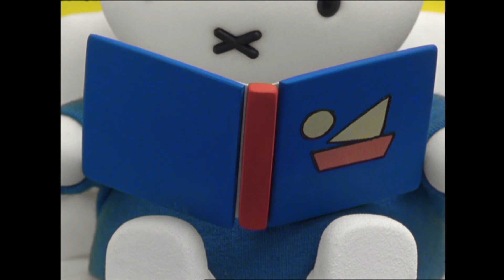Le Spectacle De Danse De Miffy | Le Meilleur De Miffy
Après l’école, Miffy retrouve ses amis dehors pour se rendre au cours de danse de tante Alice. Mais lorsque Grunty arrive, elle boite et ne peut pas danser. Qu’est-ce qu’on fait, maintenant?

Bienvenue sur la chaîne YouTube officielle de Miffy. Vous trouverez des épisodes complets, des chansons et de nombreux autres contenus de Miffy et ses amis.

La copie de ces vidéos est autorisée pour l'usage privé uniquement.